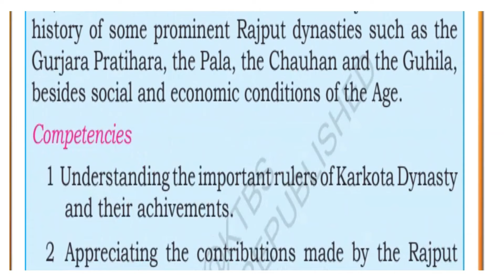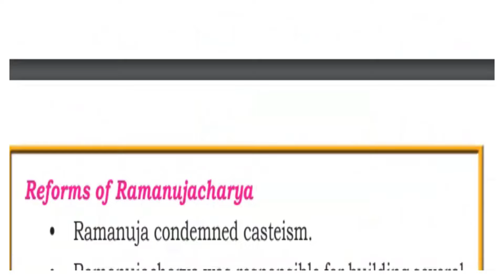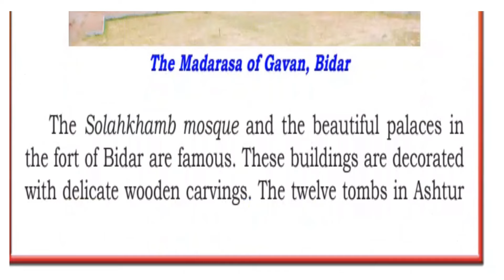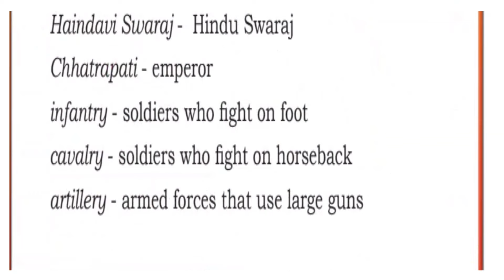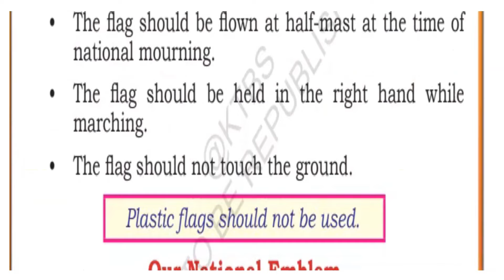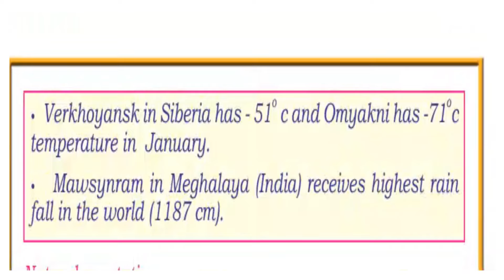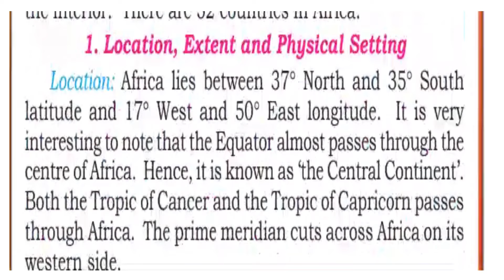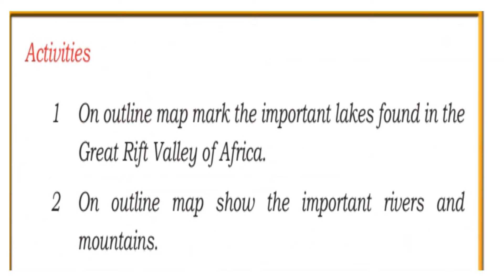6th standard social science part 2 text book pdf English medium Karnataka state syllabus